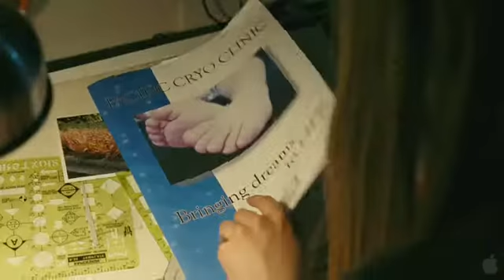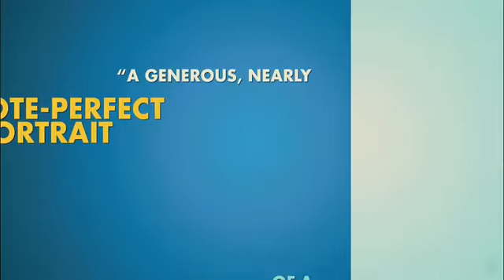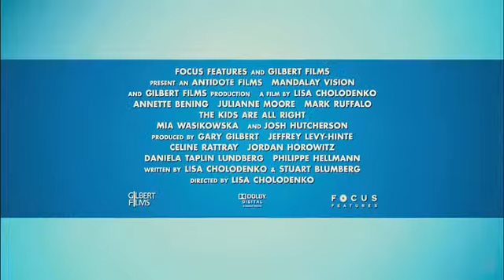The kids are alright 2010 trailer